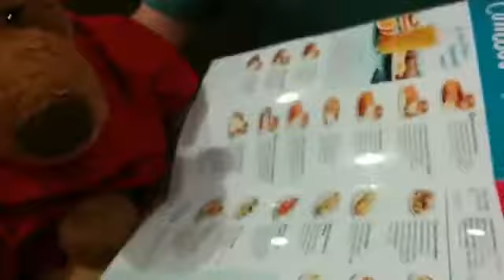Big Butt Bear eats at IHOP 2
I ate at the IHOP again because some of my fans from Oklahoma liked it when I did this in 2011 so I did it again! Ho ho! Here is the link to the original video of me visiting IHOP